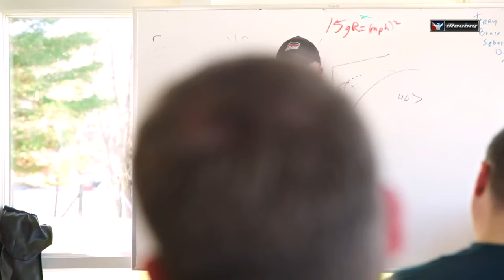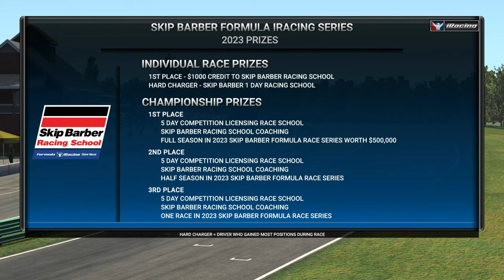Skip Barber Formula iRacing Series | Round 4 at Virginia International Raceway